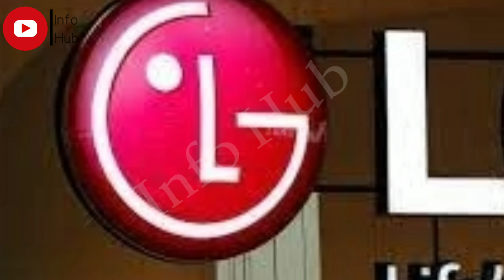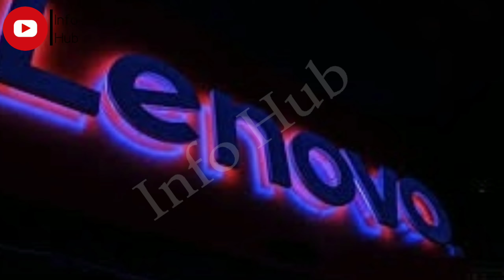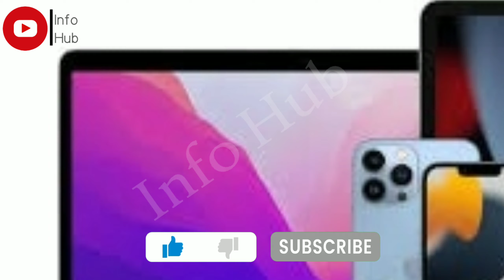کمپیوٹر اور موبائلز کی 10 بڑی کمپنیاں کونسی ہیں اور کیا کیا بناتی ہیں || computer companies